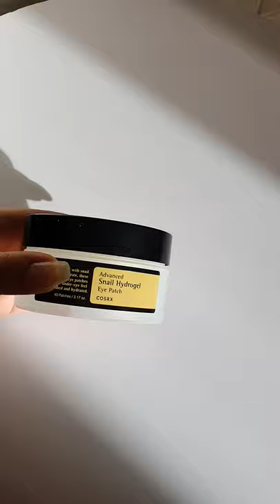Cosrx snail hydrogel eye patch